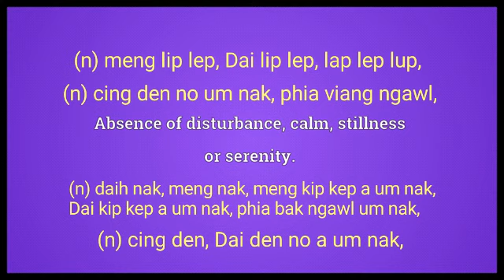Quietness meaning explaining in English Ngawn Dictionary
quietness = (n) daih nak, meng nak, meng kip kep a um nak,
Dai kip kep a um nak, phia bak ngawl um nak,(n) meng lip lep, Dai lip lep, lap lep lup,(n) cing den, Dai den no a um nak,(n) cing den no um nak, phia viang ngawl,